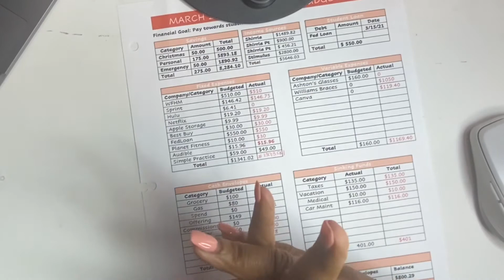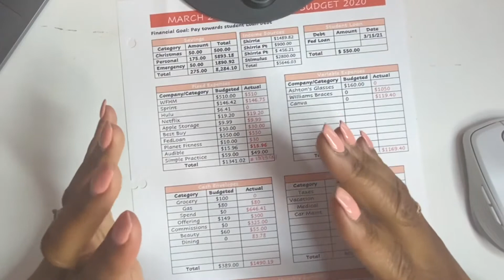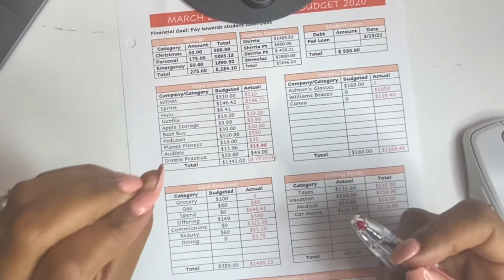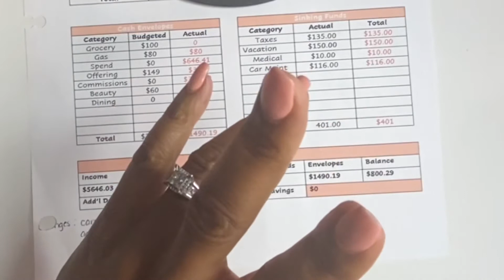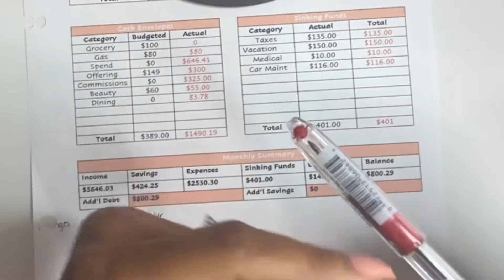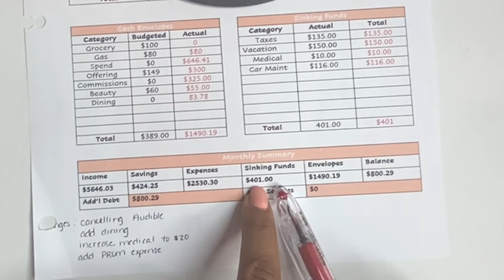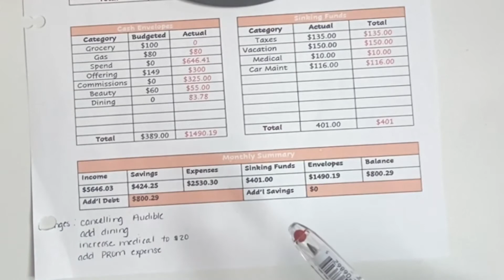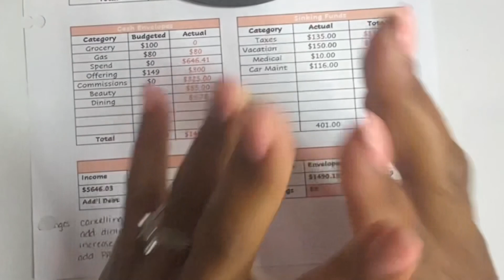March Paycheck 2 Budget CloseOut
Hello!
Today I am sharing my March Paycheck 2 Budget Closeout video. I enjoy reflecting my budgets to check my accountability and compliance and to see where improvements can be made as well what line items can be eliminated from the budget. In today's budget closeout video, you will see how my income increased as did my spending and what improvement's I plan to implement in the future.

Shirria Mac

Hello!
I’m Shirria Mac, a 30-something year old, with four children, a husband and three dogs (Willow, Cream, and Charlie).  I am documenting and sharing my journey towards eliminating debt, building wealth and early retirement with hopes of retiring early or making work optional.  I’m currently working on consumer debt and my mortgage.
Thus far, I’ve been able to eliminate about $50,000 of debt alone, although I’m a married woman. My spouse and I continue to have separate income as well as separate bills and debt.  I refer to us “a married couple.”  Thanks so much for tuning in.

*Money Saving Apps:
Ibotta is a mobile app that allows you to make money scanning receipts and receiving a rebate for proof of purchased items that you use on a normal basis.  Once you have signed up and received your first rebate, you and I will receive a CASH bonus!  This is at no extra cost to you!  I ALWAYS get my monthly bonuses.